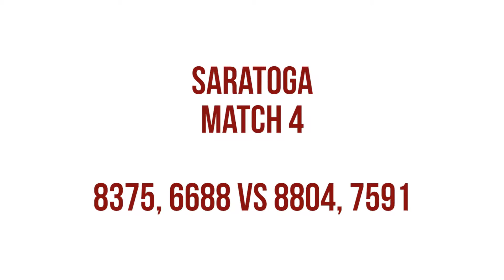Saratoga Match 4